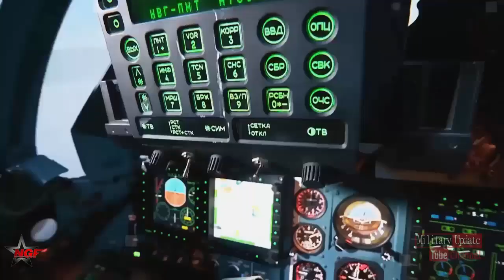New Build Su-30SM2 Multifunctional Fighter Jets for Russian Air Force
The new fighters have received an enhanced suite of avionics, improving their combat capabilities, according to the Russian Ministry of Defense. This upgrade has extended the range at which they can detect and identify air targets. Additionally, the aircraft now feature new high-precision weapons capable of targeting air, ground, and sea threats over several hundred kilometers.